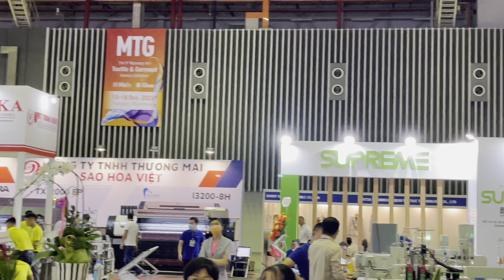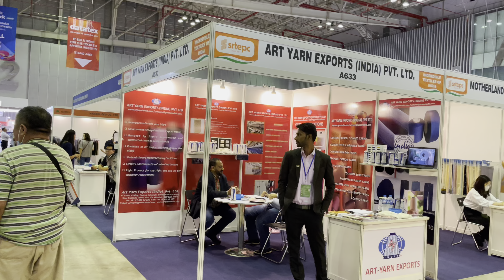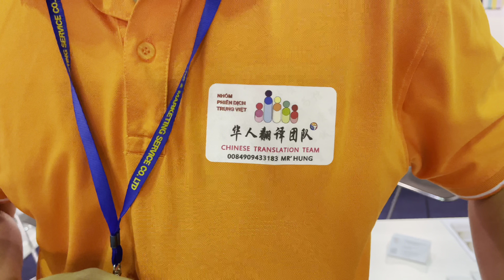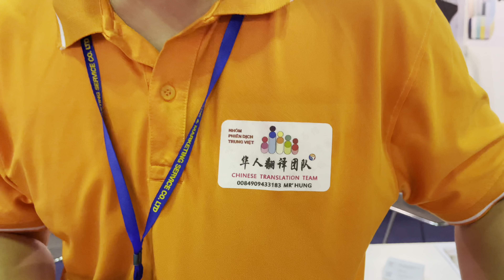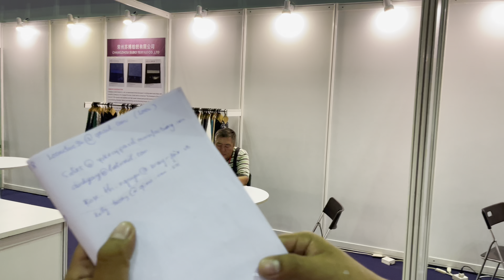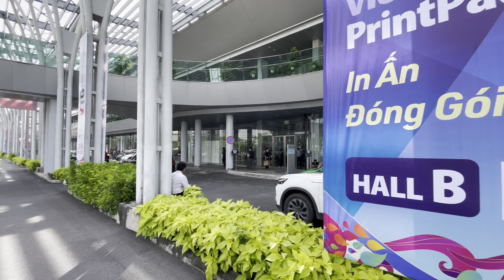越南纺织业国际展会，印度厂家随处可见，中国企业参展方式独特